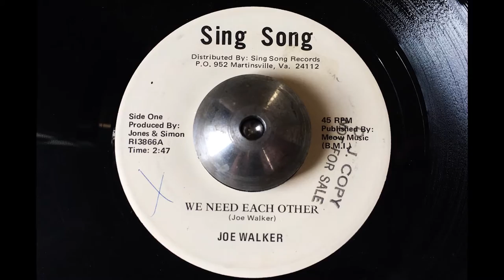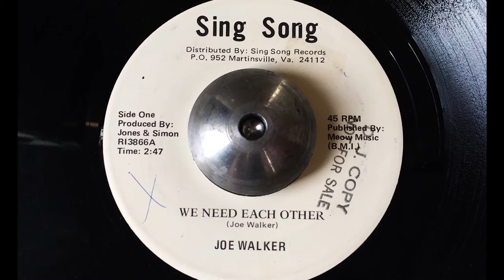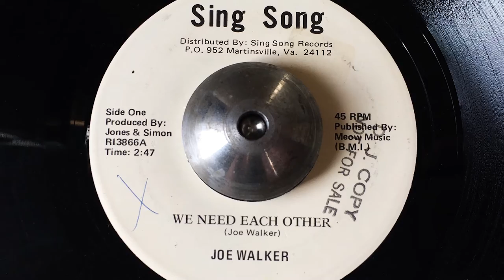Joe Walker - We Need Each Other (Sing Song) DEEP SOUL 45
Joe Walker - We Need Each Other / Etchy, Etchy Feeling (Sing Song)

Rare soul 45 from Virginia. Not sure if the artist is from the area or if the 45 was just pressed in VA